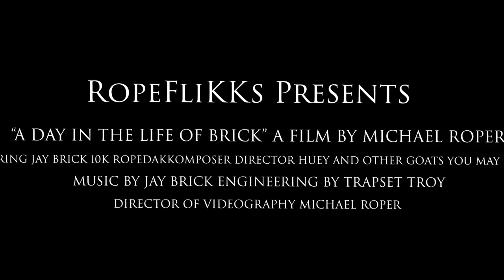BrickByBrick Ep.1: Who’s Jay Brick?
Brick by Brick Vlog 1 shot by Rope Flikks

Go Download the Starter Kit EP, out on all platforms!

Shot and Directed by RopeFlikks

Jay Brick:
Twitter & Instagram: @whosjaybrick